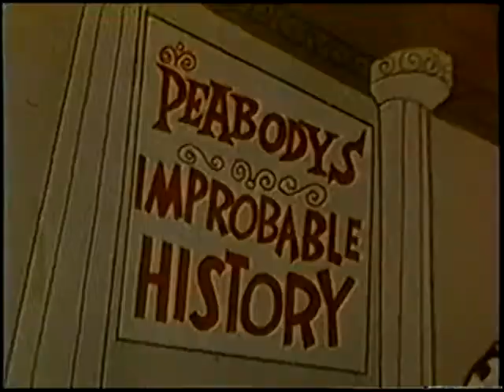Peabody's Improbable History (un-restored) "Louis Pasteur"